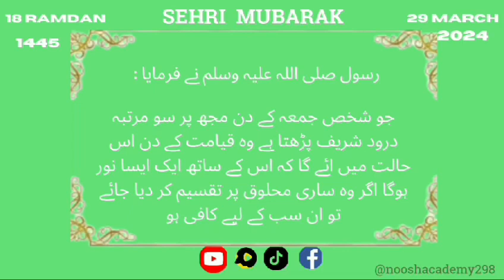Ramzan ul Mubarak 18th sehri mubarak |Nooshacademy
رسول صلی اللہ علیہ وسلم نے فرمایا: